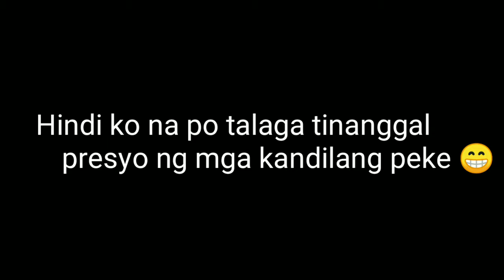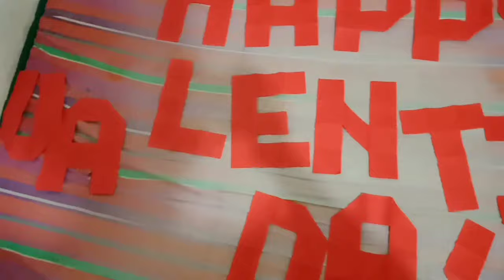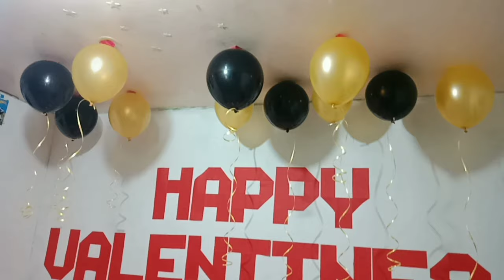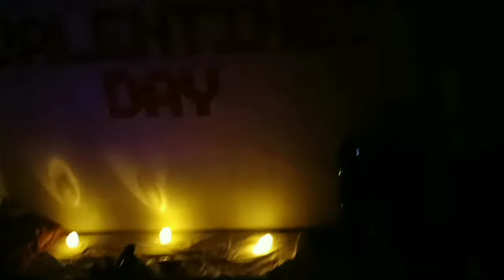VALENTINE'S DAY SURPRISE | ChanTrick| Philippines | Vlog#29